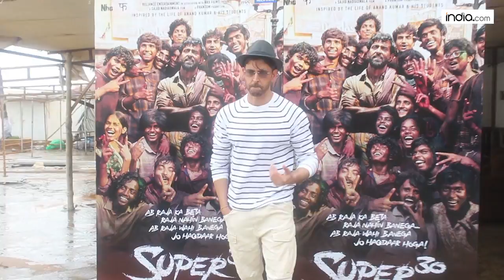Aamir Khan, Hrithik Roshan, Ajay Devgn, Kajol, Arjun Kapoor & Malaika Arora Snapped in Mumbai